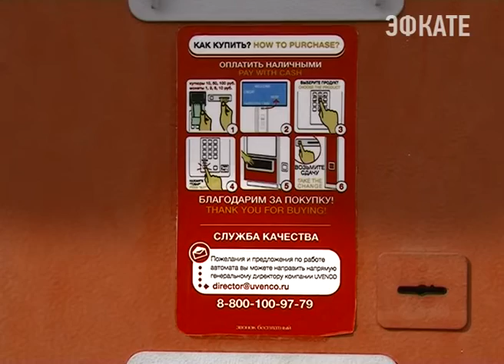В Сочи задержали с поличным малолетних хулиганов. Новости Сочи Эфкате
Подростки 13 и 15 лет глубокой ночью обворовали автомат с газировкой.
Сочи. Новости.
Телеканал Эфкате.